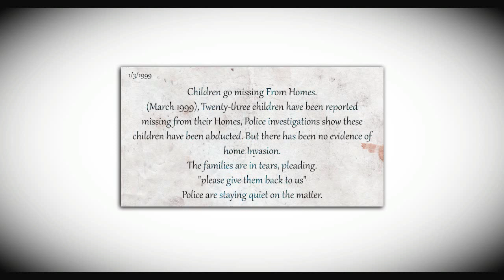GETTING MURDER BY DISMANTLED TOYS || ToyBox Unleashed: Part One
This scared the Heck out of Me! This game makes my heart race so much. Ten out of Ten!
★I’m so Close to 1,000!
★Also, go support all of my Friends! Their Great!

★I also have Google Hangouts so I might accept the invite.
★The Name is SpringBloxx Gaming! :D
★Set up:
    Gaming Headphones with a microphone,
    an office computer that I push it to the limits with too many
    good graphic games…
★Two Dell monitors, and a Logitech webcam.
★Yeah, that pretty much it.
★Have a great day all you people! :D